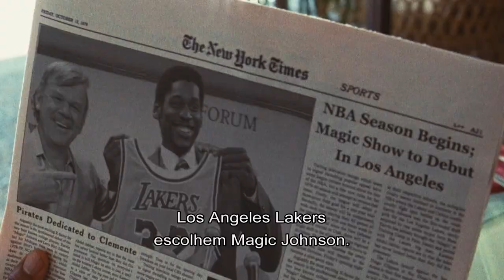Winning Time | Trailer Oficial | HBO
Bem-vindo ao show mais quente da cidade.
WinningTime: Hora de Vencer estreia 06 de março na